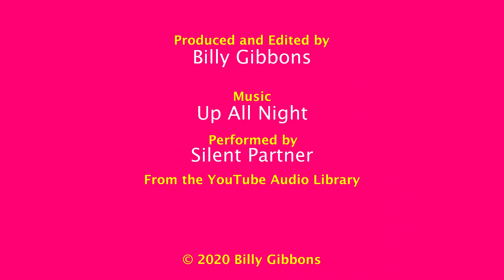Diary Supplement - 7th June 2020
A personal diary of events and how Asperger's affects me

From Waltham Forest to insanity I started this to diarise my struggle with "normal" life and how autism and anxiety affects my state of mind, including depression.

I have had depression since I was 6 years old, when I lost my mum to cancer.  was not diagnosed, but I knew I had it. I was not diagnosed with autism until 2011, so I had to learn to manage life. It was like swimming in a pool of custard, but without knowing about anything outside of the pool of custard. Diagnosis was like being pulled out of that pool.

*** CAMPAIGN
I hope that these diaries help someone else. I have tried to change my life over the last 2 years to help my community. I am starting a campaign to open society up more, to force government bodies to disclose their phone numbers when they call you. Tjis should be done to help people with anxiety and/or autism, who both can have panic attacks when receiving such calls.

I strongly urge everyone to contact their local organisations or representatives and ask if they can do this, and if not, why not, as this is restricting access to services for millions of people like myself.